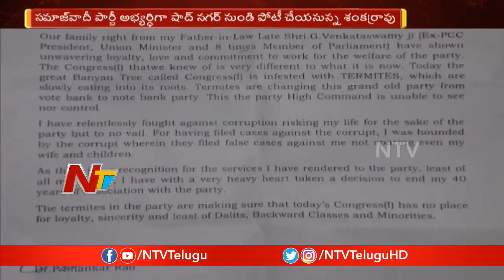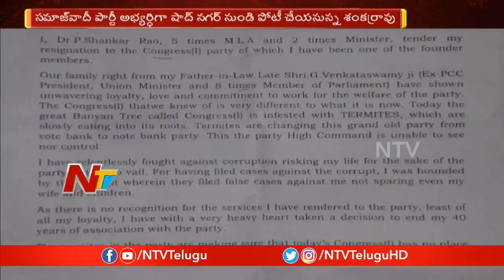Shock to Congress |senior Congress Leader Shankar Rao Joins Samajwadi Party | NTV Politics